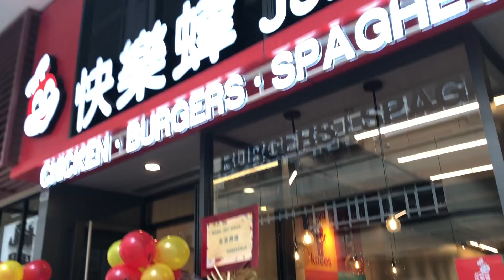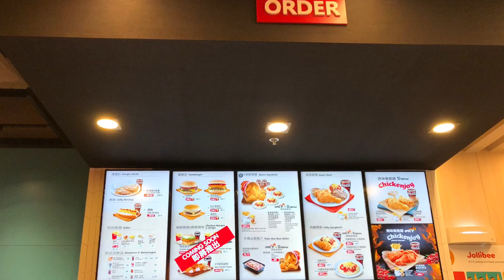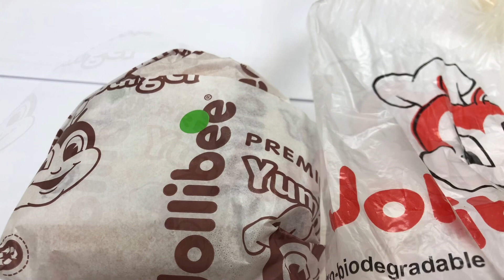2022年12月15日 今天的澳門。 Jollibee 快樂蜂激成店今日開業。 Jollibee Macau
AVENIDA DE VENCESLAU DE MORAIS, N. 167, INDUSTRIAL KECK SENG, R/C_I(ZONE B),MACAU (Near Mongha)